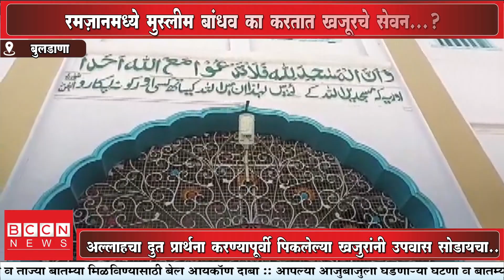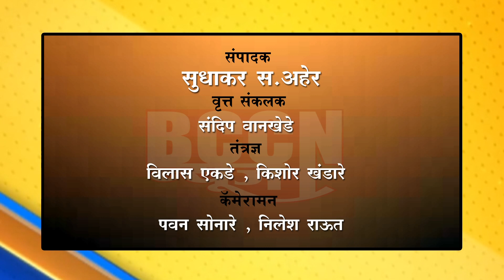बुलडाणा- रमजानमध्ये मुस्लिम बांधव का करतात खजूर चे सेवन..?